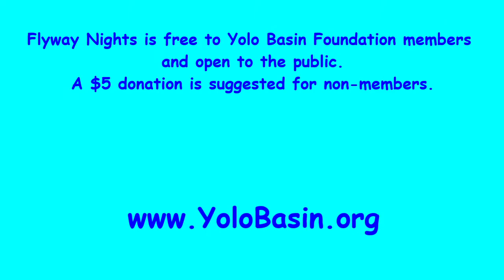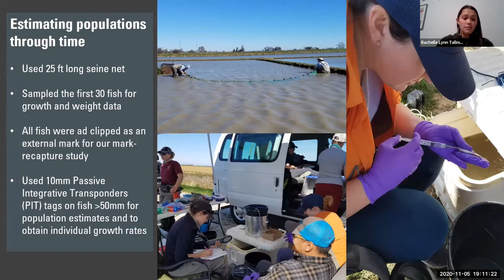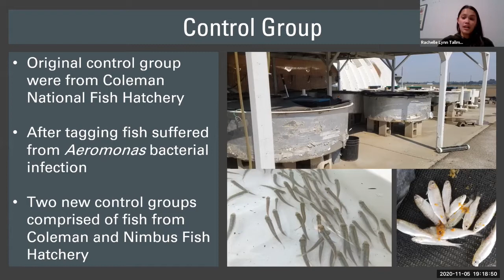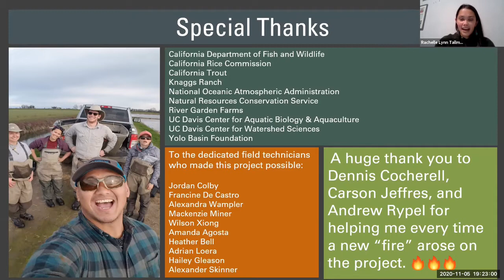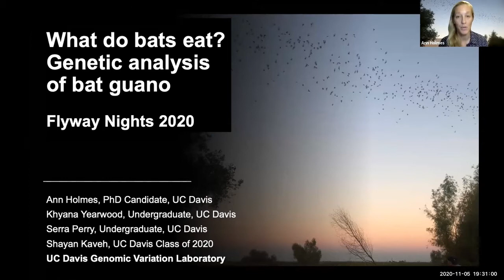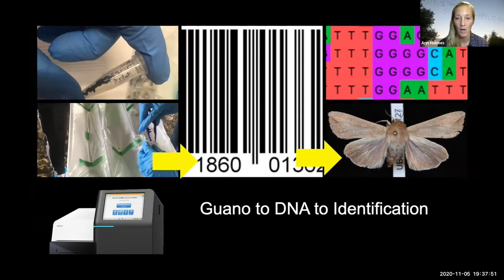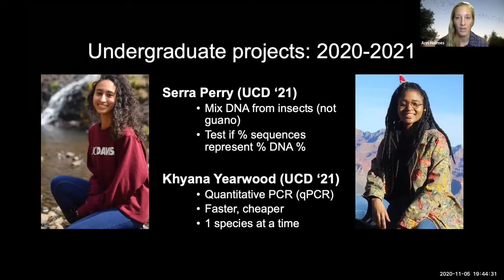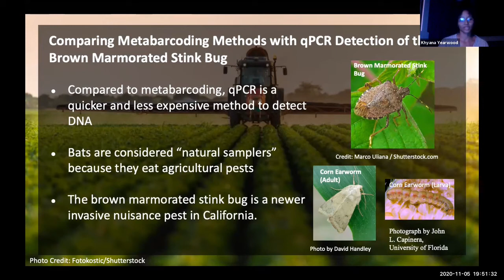Flyway Nights Speaker Series - November 2020 - Graduate Student Fellowship Recipients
Flyway Nights is a monthly speaker series highlighting environmental issues, current research topics in conservation, and natural history of Northern California.

Talks are scheduled at 7 p.m. on the first Thursday of the month from November through April. This year’s events are going virtual, via Zoom.
Pre-registration will be required to receive event link. Flyway Nights is free to Yolo Basin Foundation members and open to the public.

Yolo Basin Foundation Graduate Student Fellowship Recipients

PART 1 - Boosting juvenile salmon survival using the rice fields in the Yolo Bypass – Rachelle Tallman, UC Davis Graduate Group in Ecology

It has been shown that Chinook salmon reared on rice fields have high growth rates due to the warm temperatures and high food concentrations found within these agricultural floodplains. Yet it remains unclear whether these growth rates result in higher survival to the ocean. Rachelle used acoustic telemetry to track juvenile salmon from Sacramento out to the Golden Gate Bridge in order to test whether raising salmon on winter-flooded rice fields had higher survival compared to fish reared in a laboratory (hatchery) setting. Rachelle’s research interests focus on improving fisheries conservation through alternative management strategies and developing a better understanding of how certain ecosystems function.

PART 2 - What do bats eat? Genetic analysis of bat guano – Ann Holmes, M.S. Graduate Group in Ecology & Genomic Variation Lab

As the sun sets on Yolo Bypass, thousands of Mexican free-tailed bats leave their roosts to feed. Scientists and farmers agree that these bats benefit rice and other Sacramento Valley crops by eating moths and other pests. However, the bats usually fly too far and high for us to observe their feeding behavior. Previous observations of bat diet have been limited to guano dissection. This study uses genetics to identify insects eaten by bats. I will describe how four undergraduate student researchers and I sampled bat guano in the summer of 2019 and 2020, how we use genetics to study bat diets, and what we expect to find.